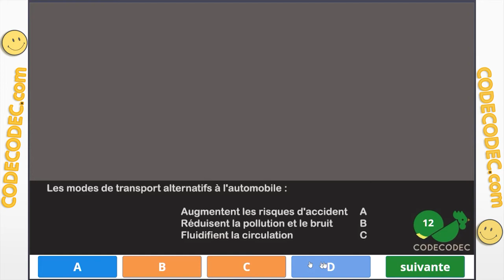Une question con de l'examen du code de la route.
Entraînement code de la route
Quel intérêt de poser des questions comme celle ci à l'examen ?